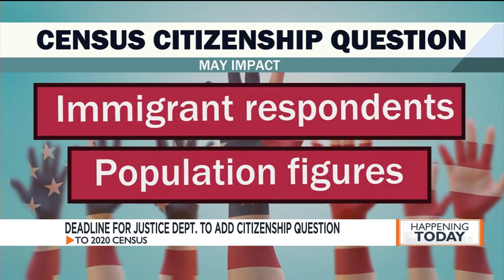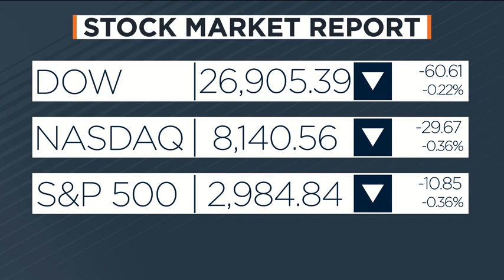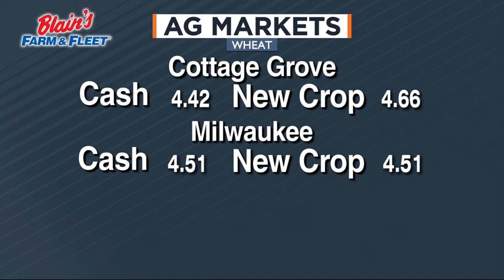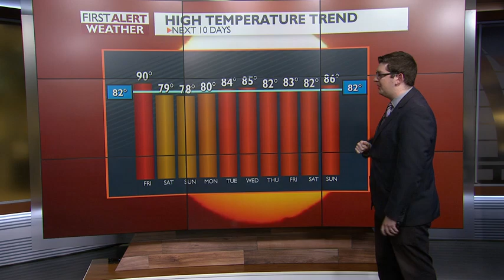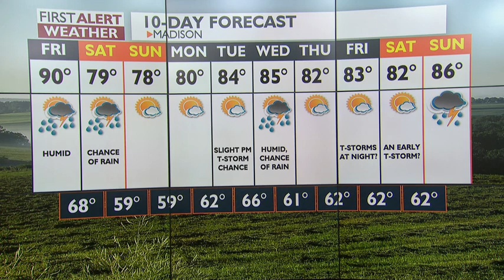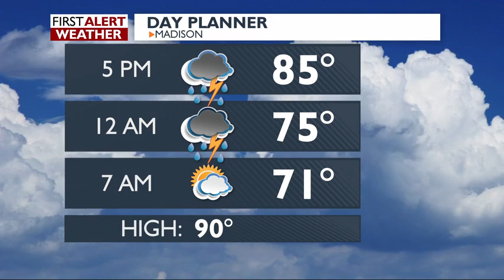News 3 at Noon: July 05, 2019